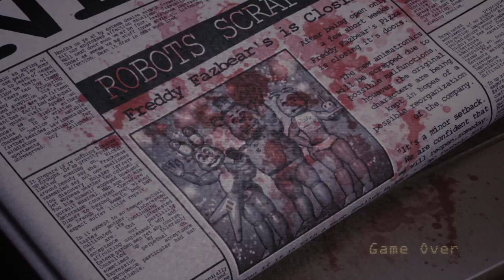fnac night 3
hey guys if you enjoyed night 2 guess what night 3 is out now!!
make sure to sub and hit the little bell next to the sub button and enjoy